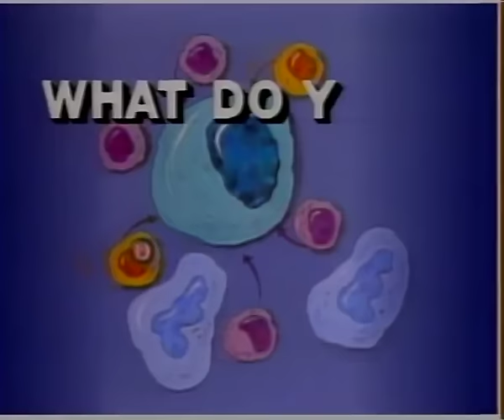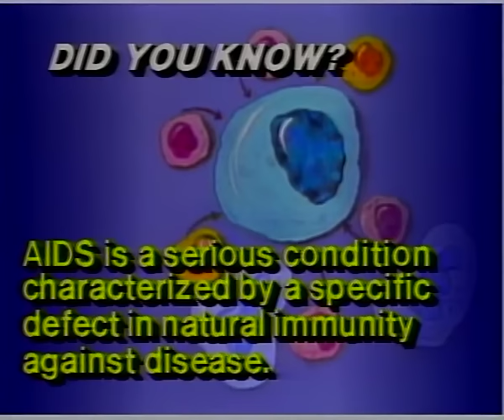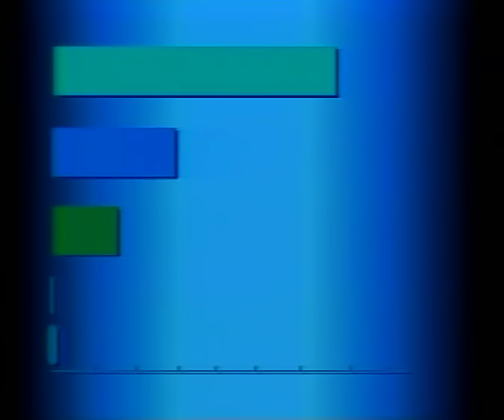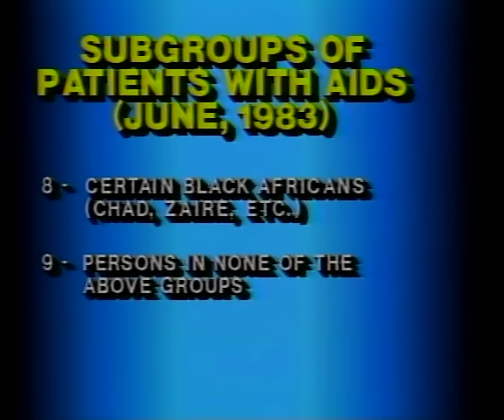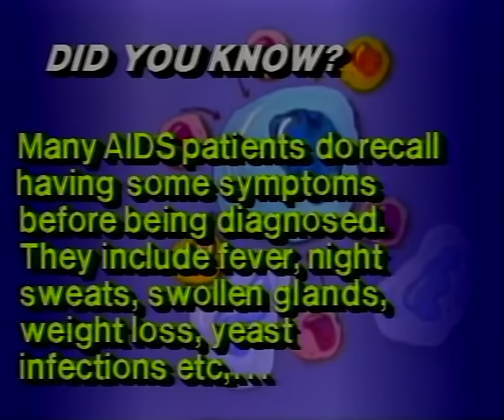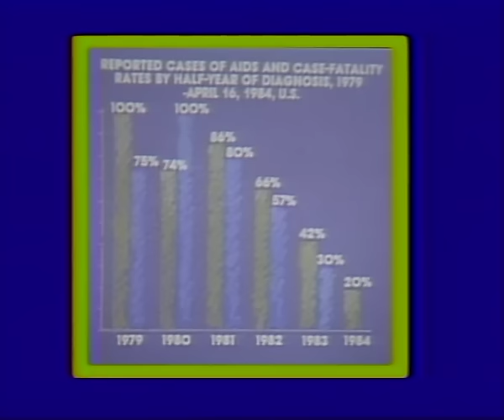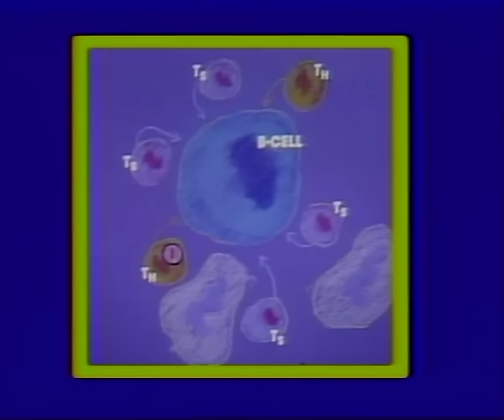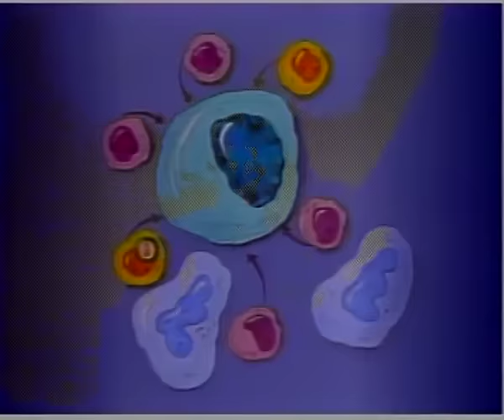AIDS/Dr. Anthony Fauci (NIH, 1984)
Presents current research, findings, and questions related to Acquired Immune Deficiency Syndrome (AIDS). The director of the National Institute of Allergy and Infectious Diseases, Dr. Anthony Fauci, presents. AIDS first appeared in the United States in 1979 and is defined by secondary complications such as the presence of pneumocystis pneumonia and other opportunistic infections, or Kaposi's sarcoma resulting from an underlying immune deficiency caused by the virus HTLV3. Dr. Fauci notes that AIDS research is not only the first priority of the Public Health Service, but also has occupied the interest and energy of a substantial portion of the global biomedical research community. The lecture covers the history of the disease in the United States as well as circumstantial evidence suggesting that the virus emerged in West Africa. It addresses AIDS' history, epidemiology, clinical manifestations, and etiology as well as development in treatments and prevention of the syndrome. Despite a high fatality rate, Dr. Fauci predicts that with the identification and isolation of the underlying cause, scientists will achieve major breakthroughs in vaccine development, antiviral chemotherapy directed against HTLV III, and immunological reconstitution.